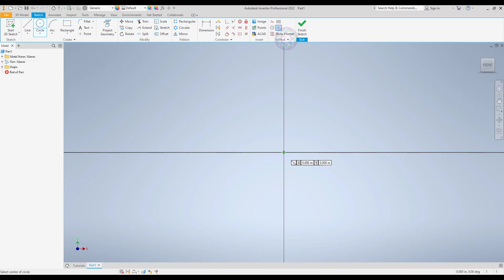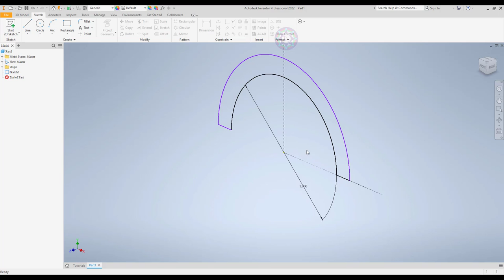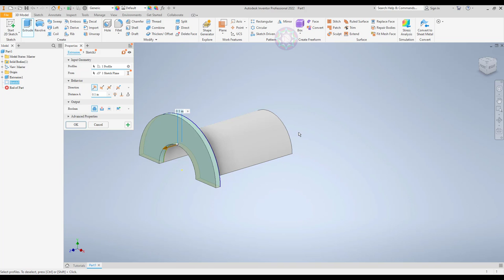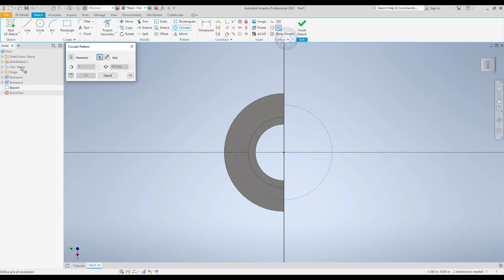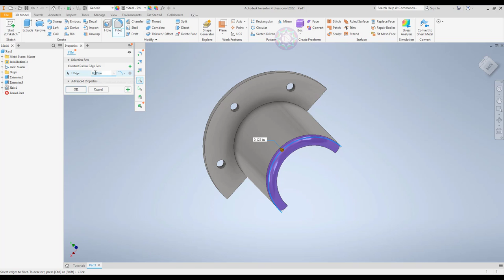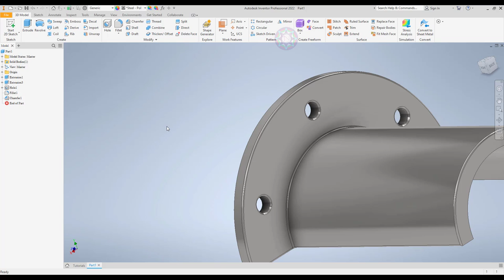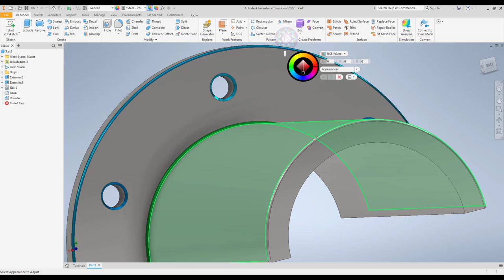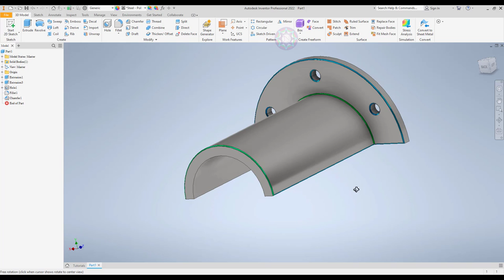Autodesk Inventor Professional 2022 How to design and finish TEST3.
CLICK DOWN BELOW FOR MORE!